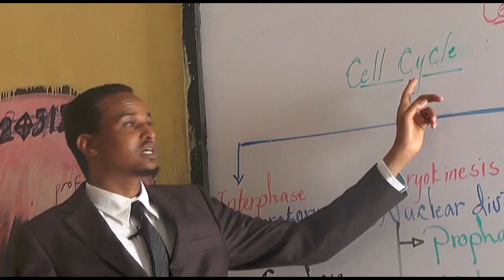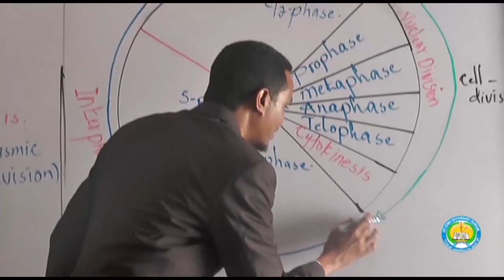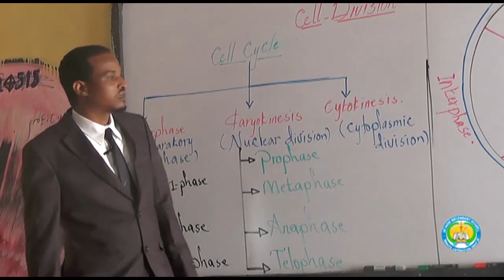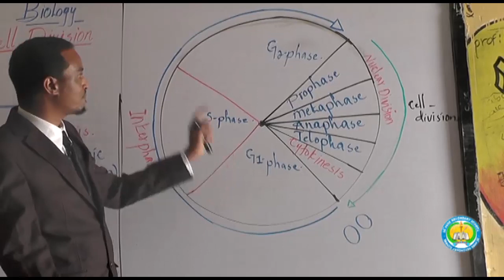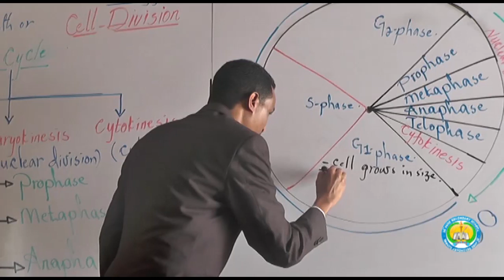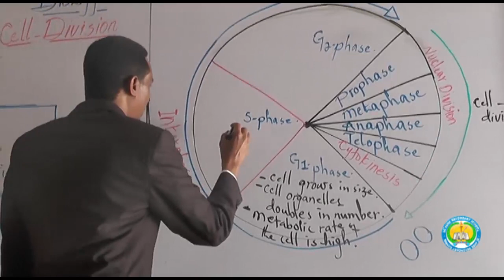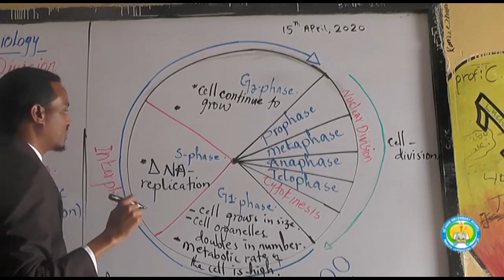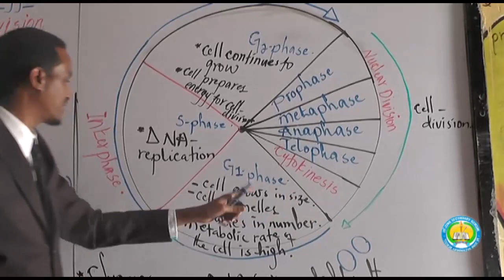Bilogy Form 4 Lesson Two Ustaad Ismaacil..